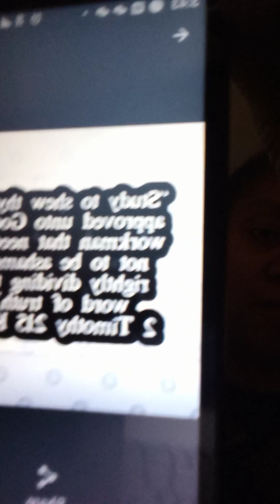part 2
part 2lesson plan